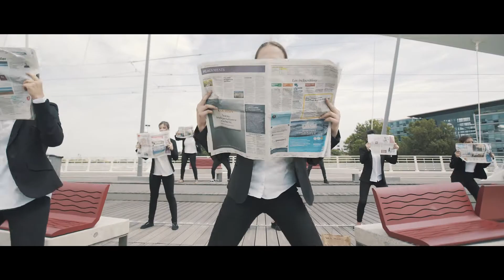MARKADAS DANCE CENTER - [ CLIP MDC 2017/2018 ]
- MARKADAS DANCE CENTER -

3 CENTRES POUR VIVRE VOTRE PASSION

📍 MEYZIEU :
20 Avenue du Docteur Schweitzer 69330 MEYZIEU
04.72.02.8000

📍 SAINT-PRIEST:
21 Rue Aristide Briand 69800 SAINT PRIEST
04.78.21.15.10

📍 BRON:
Place de la Liberté 69500 BRON
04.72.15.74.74